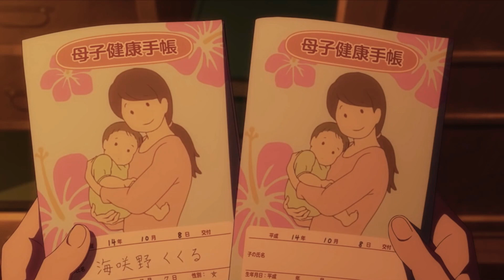[AMV] Fuuka x Kukuru | closer